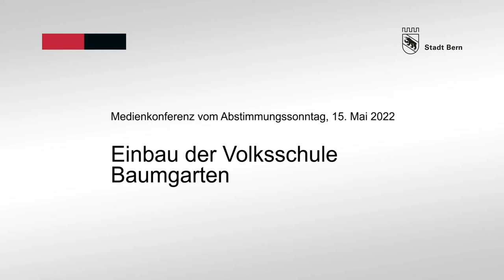Abstimmung Volksschule Baumgarten - Botschaft von Franziska Teuscher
Die Stimmberechtigten der Stadt Bern haben der Vorlage für den Einbau des Oberstufenzentrums Volksschule Baumgarten in ein leerstehendes Bürogebäude am 15. Mai 2022 zugestimmt. Die Vorlage beinhaltet einen Baukredit von 24,5 Millionen Franken für den Einbau der Volksschule und den Neubau einer Turnhalle sowie einen Verpflichtungskredit von rund 29,5 Millionen Franken für die Raummiete über 25 Jahre.